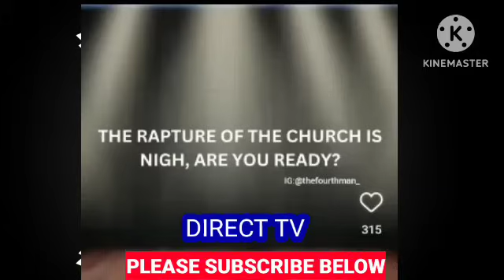PASTOR CHRIS WARNS ON THE WRONG INFO THAT SPREAD ABOUT HIM ON RAPTURE || PASTOR CHRIS OYAKHILOME